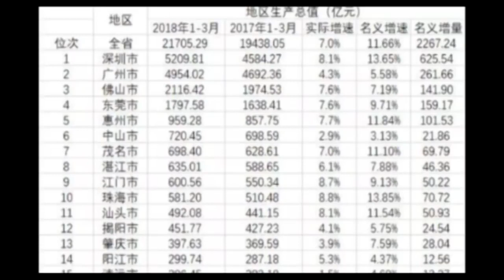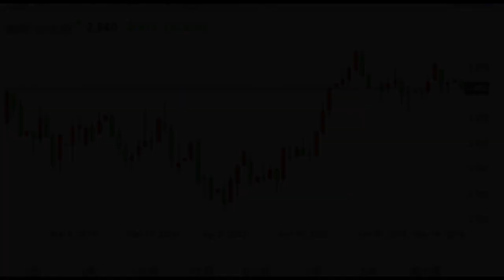【中國經濟】下一個熊市？羅傑斯：中國將係引爆點 Y